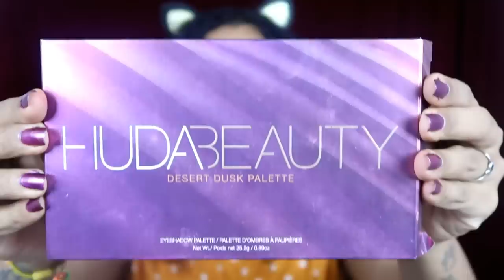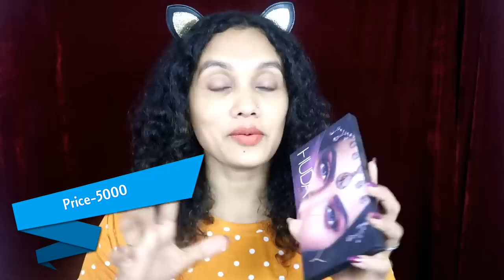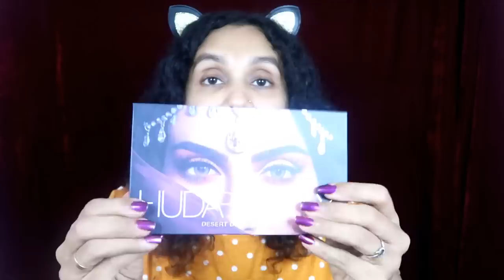എൻ്റെ അമ്മ തന്ന Surprise സമ്മാനം My dream -Karimashi lover|malayalam youtuber